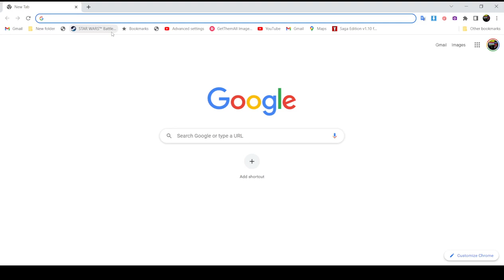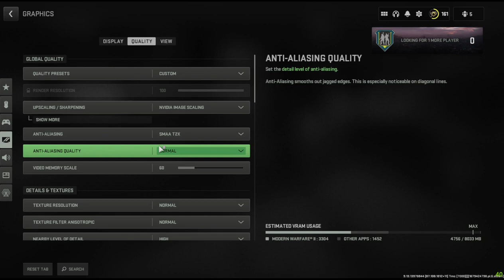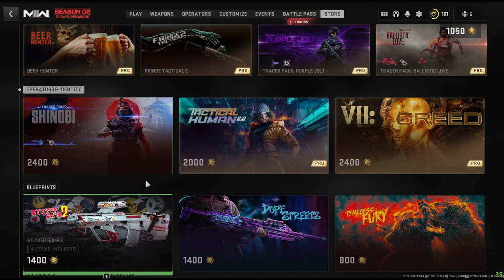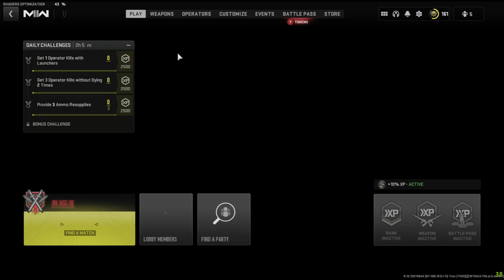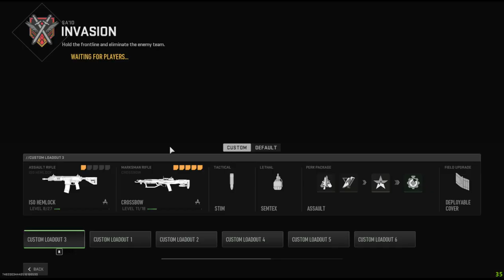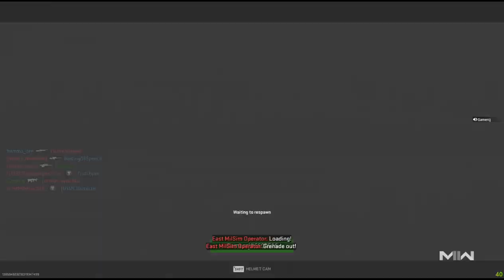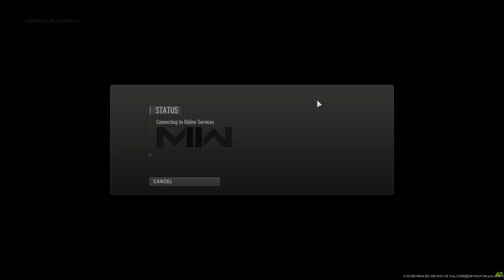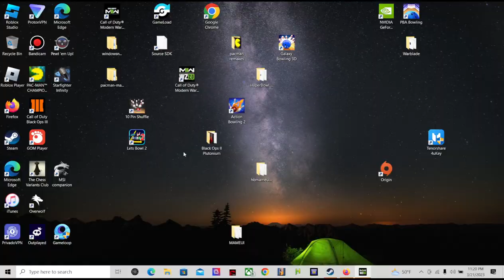mw2 Invasion and hardcore